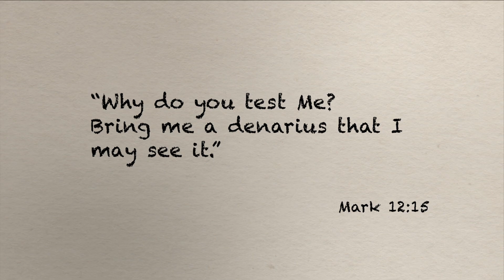Hidden Treasures 14: Mark 12 - Coin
Why would a pious Jew hate the idea of touching a Roman coin?